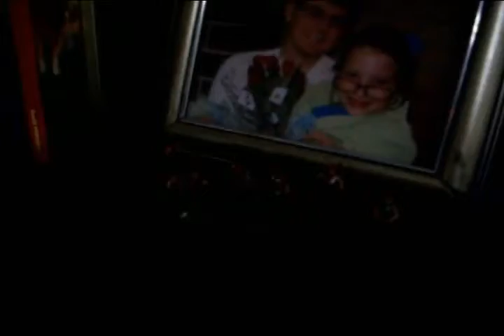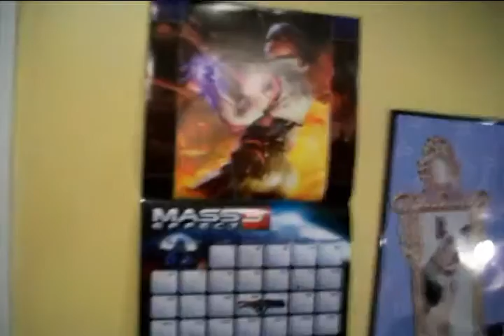HereticPlus Next LP Announcement! 10/21/2012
Hello viewers! Watch this video immediately because in it I shall reveal to you what LP i'm doing next. =D